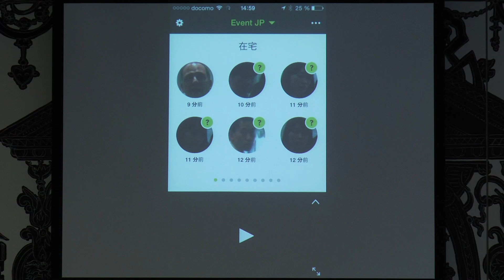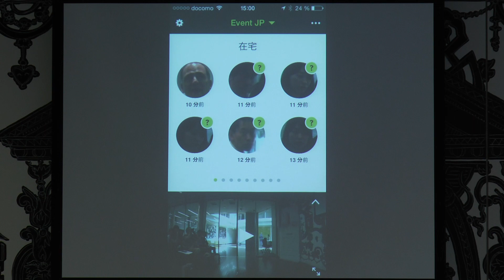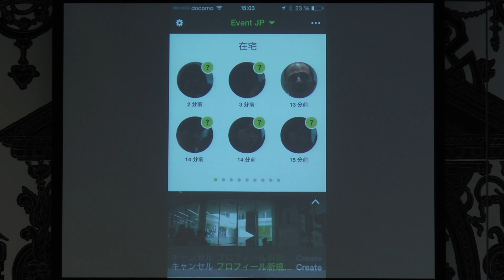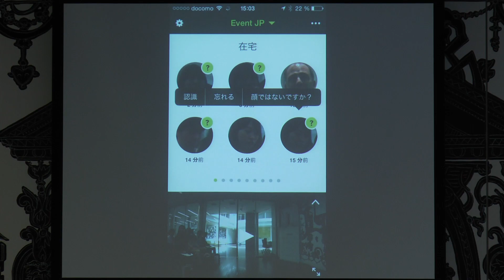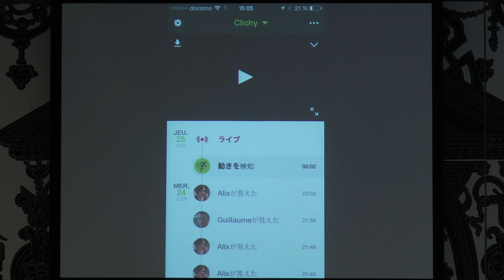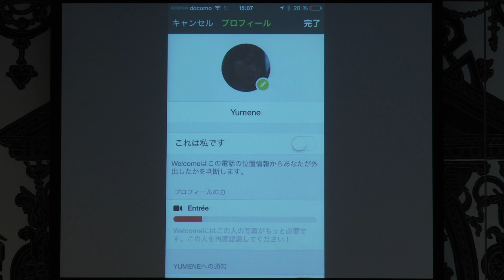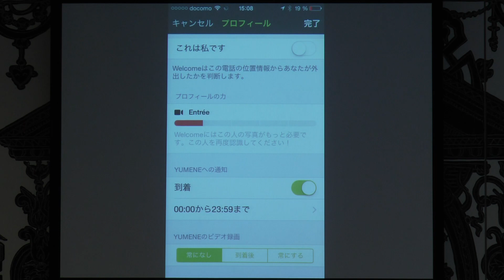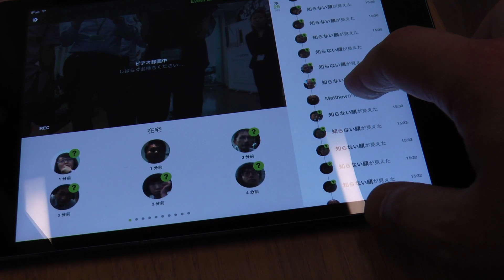Netatmo Welcome demo